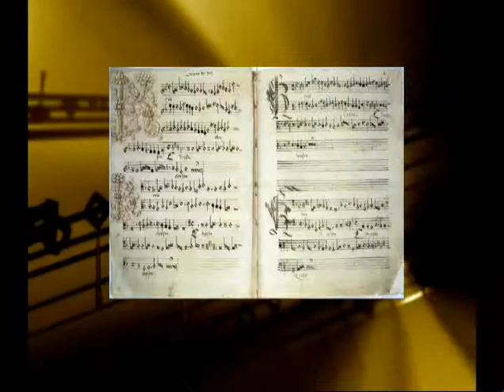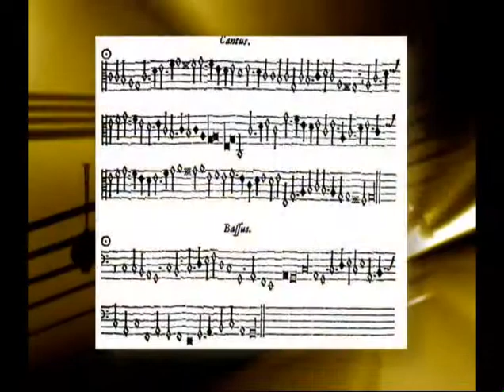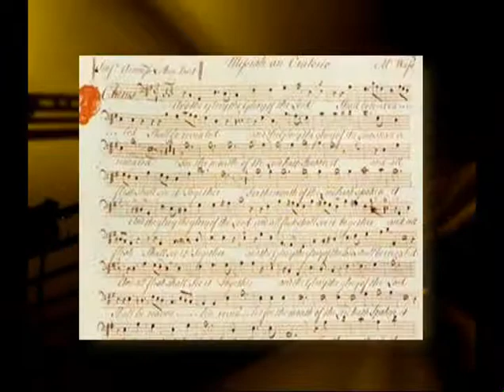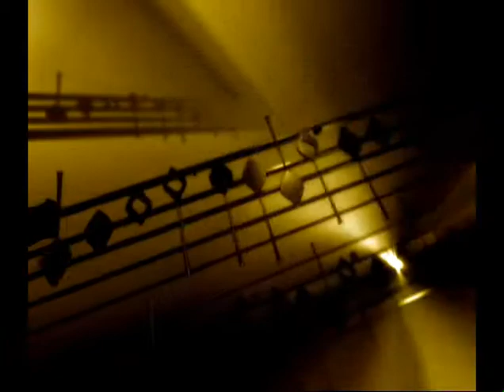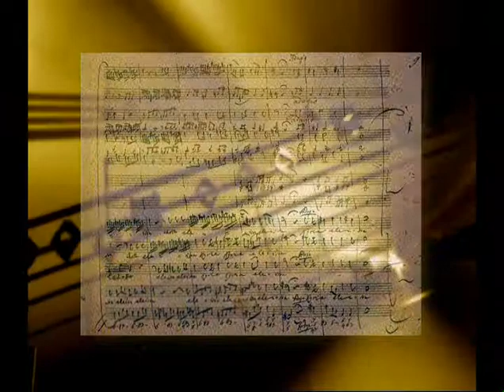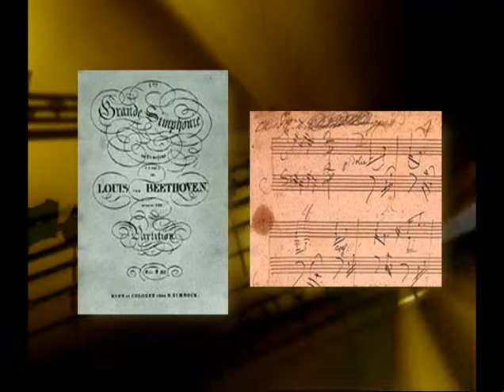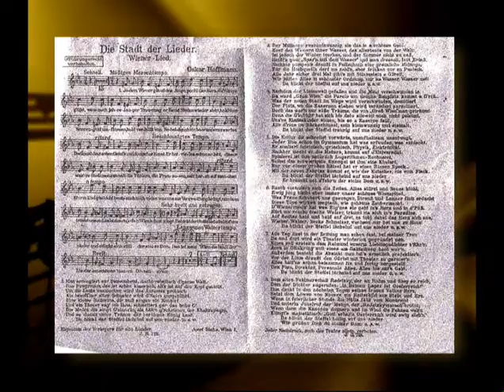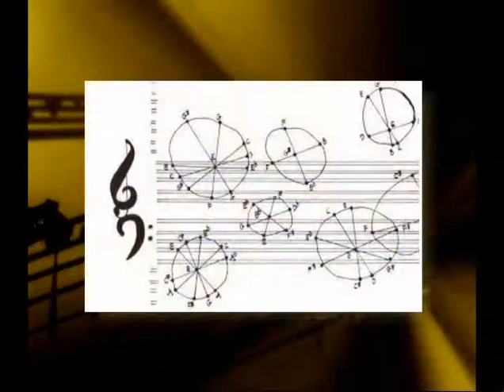America Classical Musical Hall of Fame presents "THE HISTORY OF CLASSICAL MUSIC"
From the Renaissance to 20th Century this 24:00 program was created in 2006 for playback at the Hall of Fame's Cincinnati location. This online version is offered to further assist their mission of building and sustaining interest in classical music.